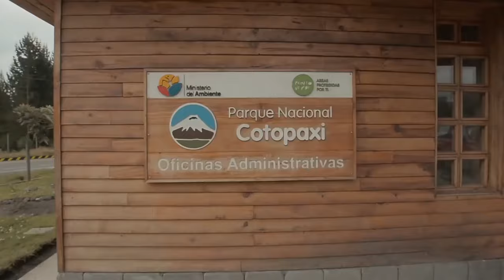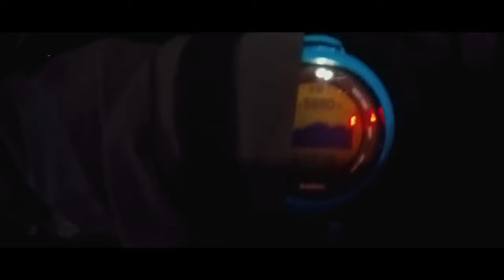El Altar Ecuador Bucketlist Episode 1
This documentary series follows the adventures of a young group of hikers that decide to explore the most wonderful, remote places of Ecuador. It allows the audience to appreciate the natural functionality of ecosystems untouched by humans and exemplifies the importance of preserving our natural, life-bearing treasures.